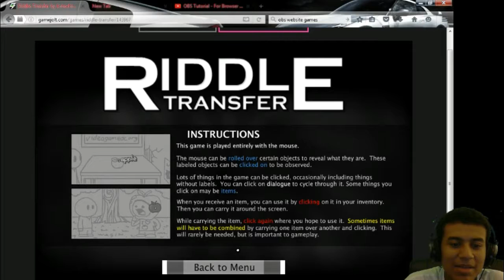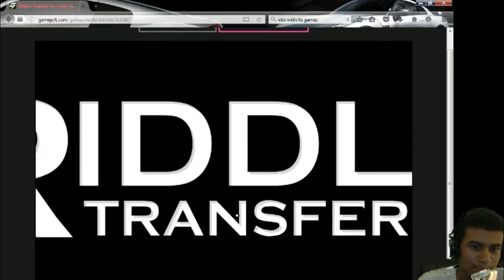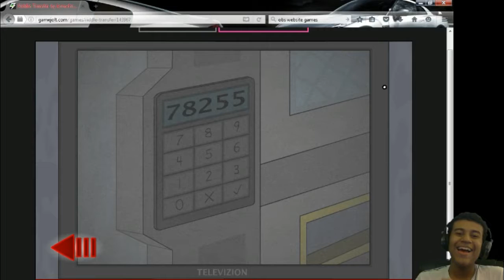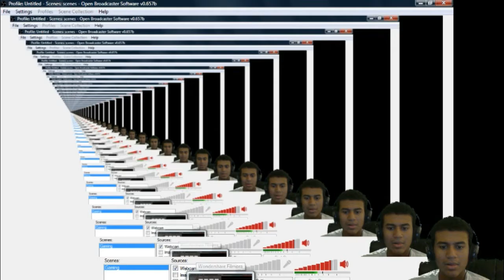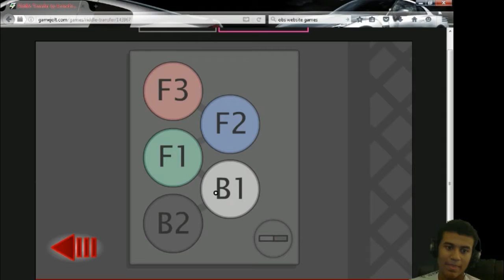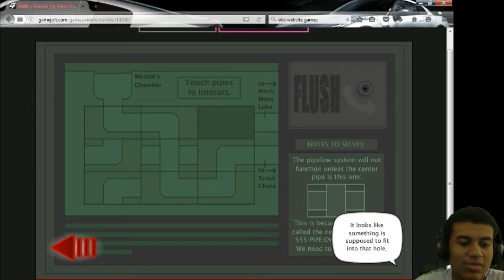WEIRDEST GAME EVER?? - Let's Play: Riddle Transfer Part 1